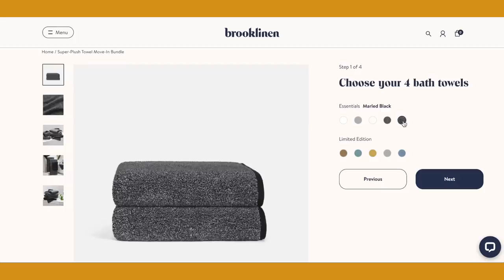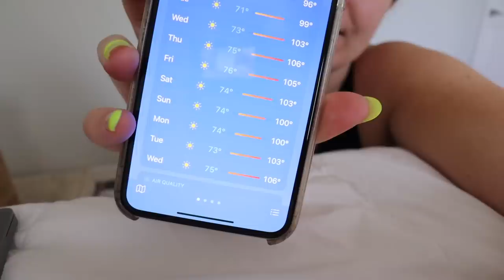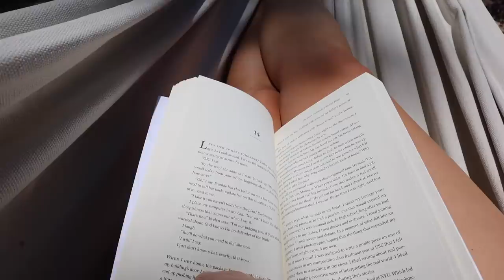a MUCH needed reset vlog | laundry, workout, self care & more!